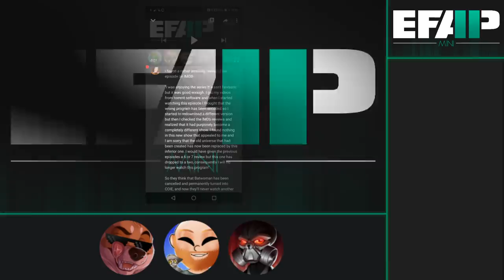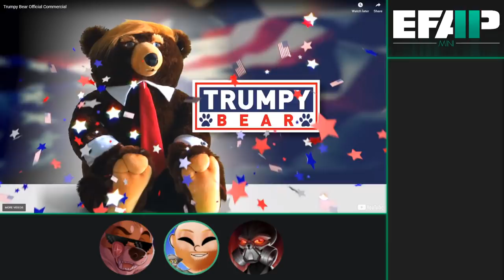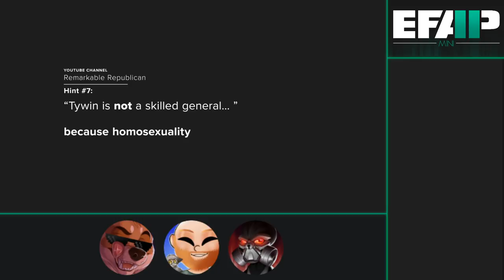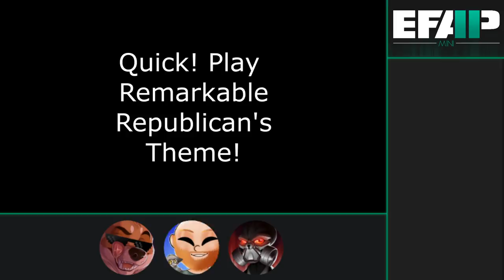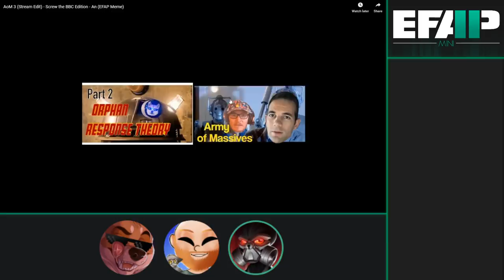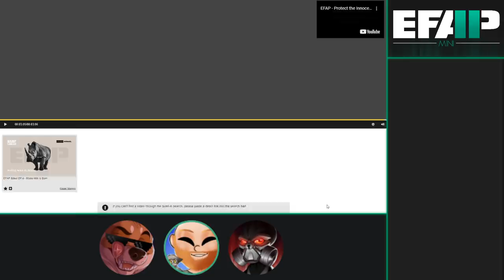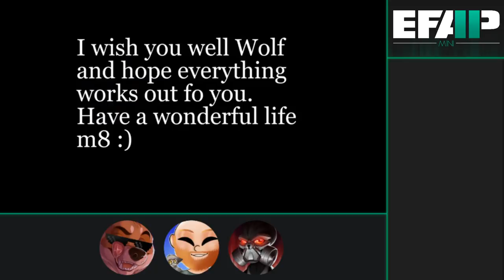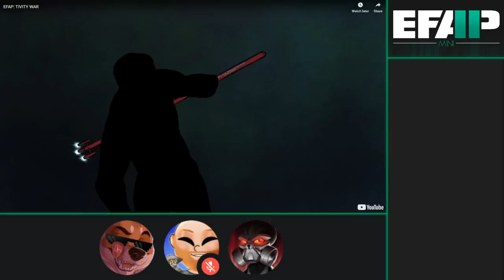EFAP Mini: Farewell Wolf (2/2) - The Meme one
Farewell Wolf.